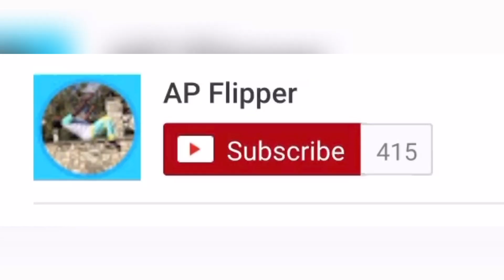My Top 5 Favorite Flips | apflipper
So here is a new video guys. My Top 5 Favorite Flips | apflipper  If you want more videos like this;👉 hit the subscribe button.. And click on 🔔icon never miss new updates & keep watching nd supporting...😄❤ THANK YOU FOR WATCHING 😉

notifications on to be notified everytime I post a new video

Comment any video ideas for the next video

Currants subs 415